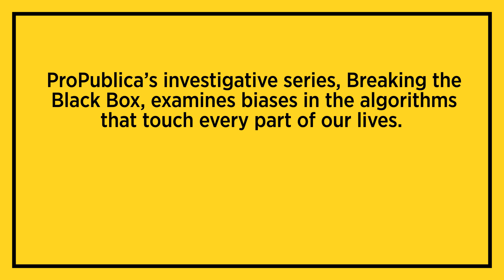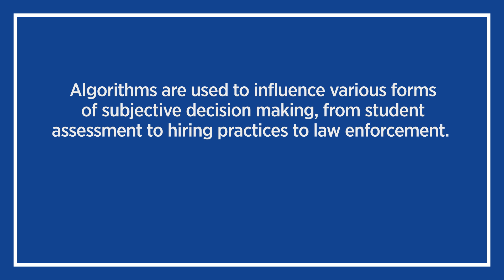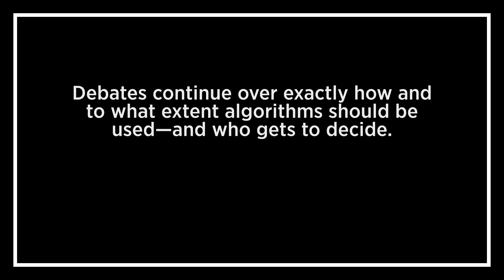Life in a Quantified Society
Big data is being used to make decisions about virtually every aspect of our lives, affecting people’s access to credit, housing, jobs, and more.

But data can be tainted by bias, inaccuracies, or lack of context—and when it’s incorrect, seeking accountability can be an insurmountable task.